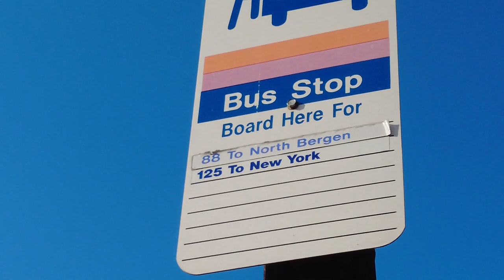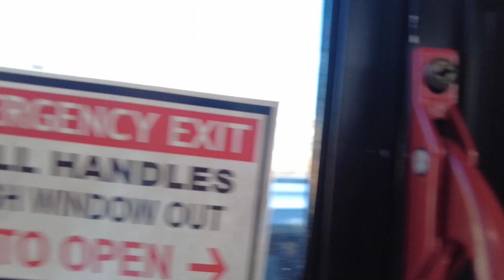Walking and riding a jitney bus from Union City, NJ to New York City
A walk tour and jitney bus tour from Union City, New Jersey to New York City in the USA. I started filming on John F Kennedy Blvd at 7th Street, then I walked to the bus stop there and catch the jitney bus. I filmed from there to 10th Street, then I cut the video up to 21st Street, then up to the Port Authority Bus Terminal in NYC and up to the exit on 40th Street. These are part of the streets that the Jitney bus went: John F Kennedy Blvd, 30th Street, South Marginal Highway, John F Kennedy Blvd East, Route 495 East, including the Lincoln Tunnel, Dyer Avenue, and 40th Street. These are the municipalities that the bus passed thru: Union City, NJ; Weehawken, NJ; and New York, NY. Filmed on July 28, 2023 at 5:45 pm. Temp was 91°F / 32°C.

Lets say that you traveled to New Jersey, (in the Hudson County area) and you need to go to New York City. There are several options to get there. If you are in the area between Journal Square in Jersey City and 30th Street in Union City and needs to go to Midtown Manhattan, this video shows you how to get there. Either you can get the NJ Transit bus 125 to New York or the jitney bus to Port Authority in New York, like I did. All you need to do is go to John F Kennedy Blvd on the sidewalk that the traffic goes north and go to a bus stop. The jitney buses don't have an schedule, but they run like every 10 minutes on JFK. See when those jitney bus comes and make sure it says New York or Port Authority. If you are not sure, ask the drive if the bus goes to New York. Signal the bus to stop it, wait for people exiting the bus, and come in. If you take a jitney bus, the fare is $4 from Union City to NYC. It has multiple stops between UC and NYC (the local fare is less). At the end, you pay. You don't need to have the exact fare, the driver will give you change back. Eg, if you give him $5, he will give you $1 back.